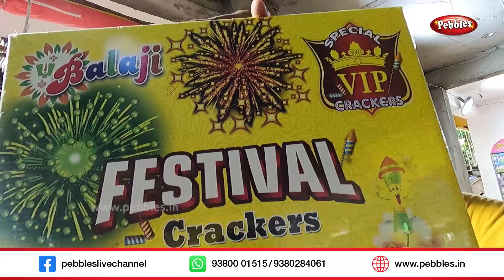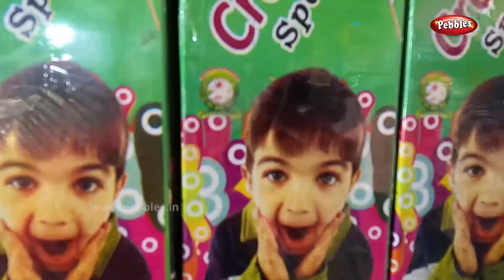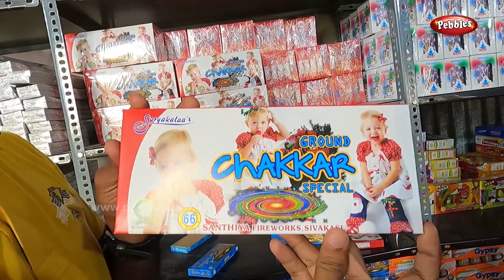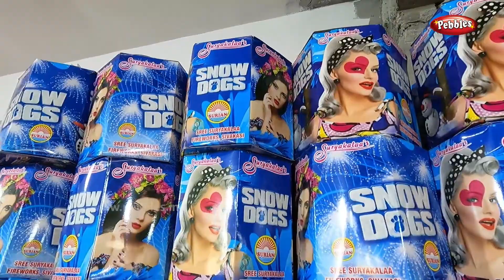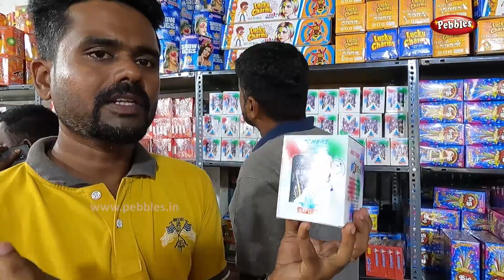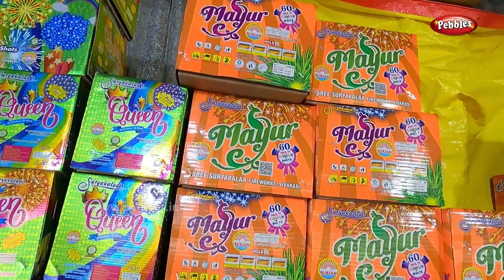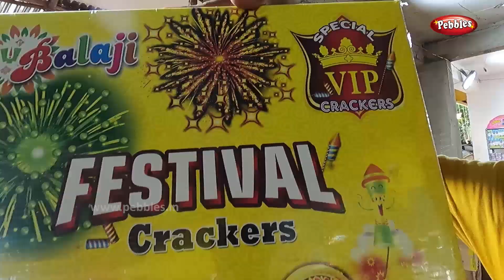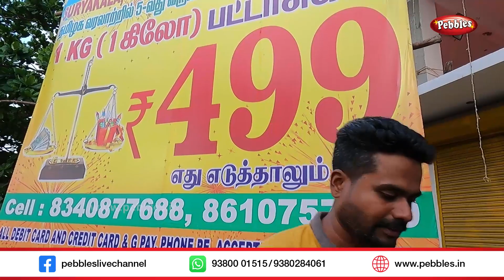குட்டி ஜப்பான் தீபாவளி பட்டாஸ் கிலோ Rs 499 I Kutty Japan Crackers 1kg Rs 499 at Chennai Velachery